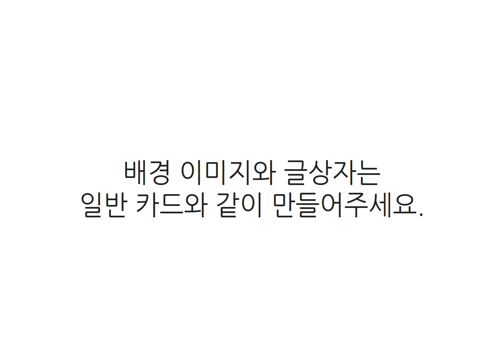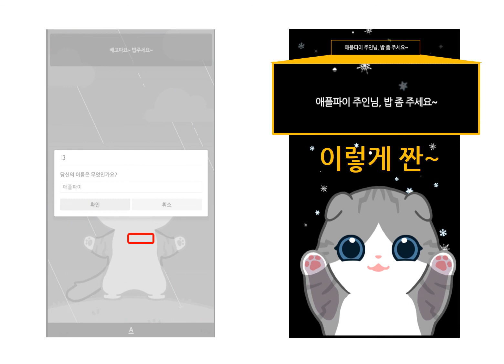[Branch 도움말] 21. 특수카드 사용하기 - 문자입력 (PC 버전)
웹툰 속에 내 이름이 나왔으면 정말 좋겠네~♪ 정말 좋겠네~♬
※ 본 영상은 브랜치 PC웹 버전 사용법에 대한 설명입니다.